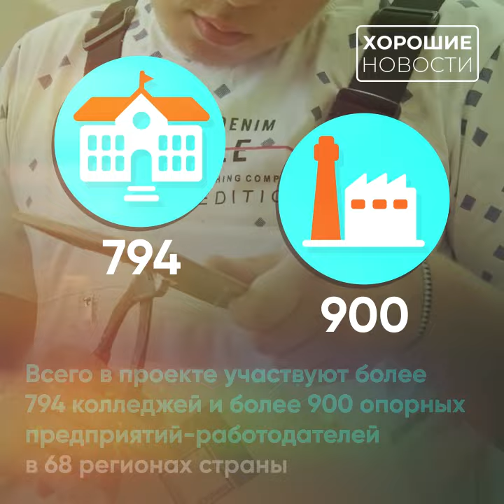В Туле прошел заключительный этап Всероссийского конкурса «Мастер года»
🛠В Туле подвели итоги Всероссийского конкурса «Мастер года»: в нем соревновались между собой педагогические работники системы среднего профессионального образования из всех 89 регионов страны.